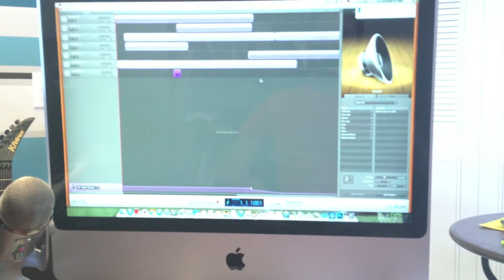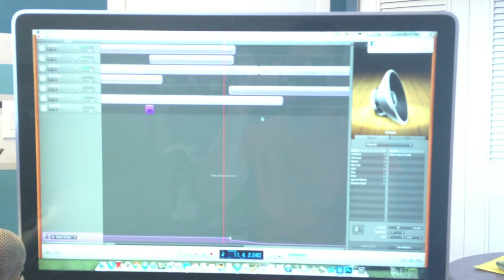VLOG OF A METAL "MADMAN"- SONG SNIPPIT WITH HENRY MANNERS!!!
Just a quick Vlog of the new music that is all original that I am working on at my house.  Let me know what you think.  Any suggestions are welcome.

I'm an interesting kitty cat who loves to PuRRR!